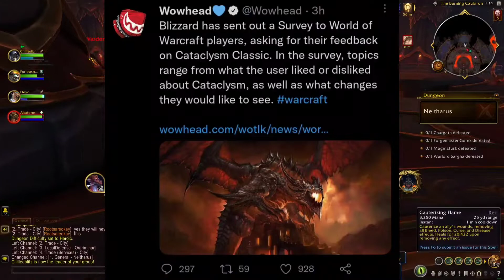My Thoughs and Opinions on Classic Cataclysm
Hey guys, Meat here! What are some of your thoughts or maybe even some ideas for Classic Cataclysm?

Some of the music used in this video is not my own, but in fact is owned by K-391! All his links are below.